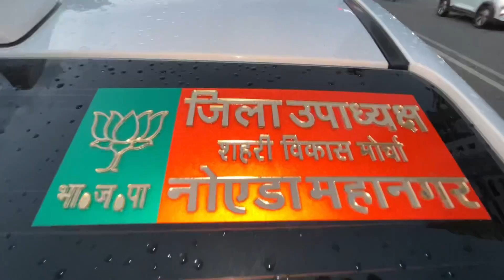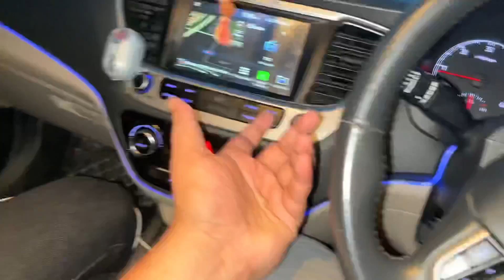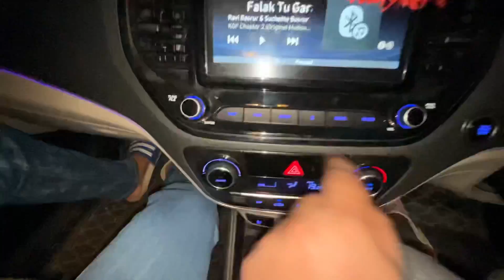नोएडा का VERNA KING कोन है👑 | Exhaust, Race, Music System मैं कोन जीतेगा